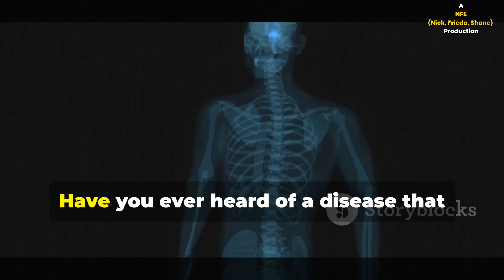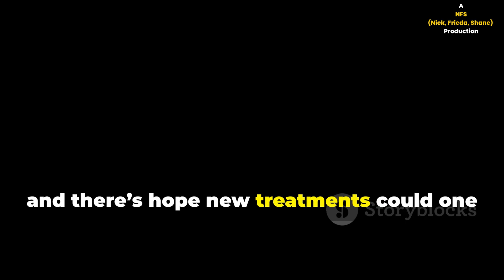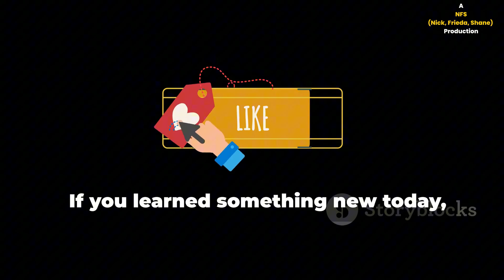Stoneman Syndrome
Stoneman Syndrome, also known as Fibrodysplasia Ossificans Progressiva (FOP), is a rare genetic disorder where muscle tissue and connective tissue are gradually replaced by bone, restricting movement and causing progressive disability. It's characterized by the formation of heterotopic bone (bone outside the skeleton) and is often associated with malformed big toes at birth

Heterotopic Ossification: The hallmark of FOP is the formation of extra bone in places where it shouldn't be, such as muscles, tendons, and ligaments.
Progressive Stiffness: This extra bone formation leads to progressive stiffness and immobility, as joints become fused and movement is restricted.
Flare-ups: People with FOP can experience "flare-ups," which are episodes of painful swelling and inflammation in the muscles, often triggered by trauma or illness.
Congenital Malformation: Many individuals with FOP are born with malformed big toes.
Rare Disorder: FOP is extremely rare, affecting approximately one in two million people.

Symptoms:

    Early Childhood Onset:
    Symptoms typically begin in early childhood, often starting with neck and shoulder stiffness.

Progressive Loss of Mobility:
As the disease progresses, joints become affected, leading to increasing immobility and disability.
Difficulty Eating and Speaking:
If the jaw joint is affected, it can cause difficulty opening the mouth, leading to problems with eating and speaking.
Breathing Difficulties:
Bone formation around the rib cage can restrict lung expansion and cause breathing problems.
Hearing Loss:
Hearing loss is also a possible symptom.

Causes:

    Genetic Mutation:
    FOP is caused by a mutation in the ACVR1 gene, which plays a role in bone growth and development.
    Autosomal Dominant Inheritance:
    The condition can be inherited in an autosomal dominant pattern, meaning only one copy of the mutated gene is needed for the condition to manifest.

Treatment:

    No Cure:
    There is currently no cure for FOP, and treatments are focused on managing symptoms and improving quality of life.

Symptomatic Treatment:
Painkillers, anti-inflammatory drugs (like corticosteroids), and physical therapy can help manage pain and improve mobility.
Precautions:
Avoiding injury, minimizing trauma, and preventing infections are crucial to minimize flare-ups.
Gene Therapy:
Research into gene therapy is ongoing, offering hope for future treatments.

Important Considerations:

    Misdiagnosis:
    Due to its rarity, FOP may be misdiagnosed as other conditions, such as cancer or fibrosis.

Interprofessional Team:
Managing FOP requires a collaborative approach involving various specialists, including physicians, surgeons, and physical therapists.
Family Counseling:
Genetic counseling is important for families affected by FOP to understand the risks and make informed decisions.